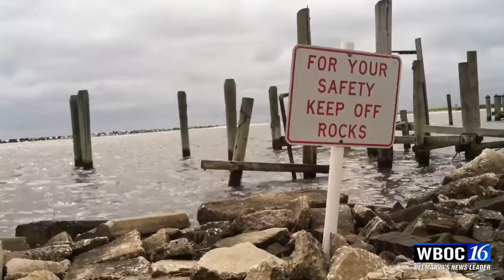Sandy Relief Coming to Sussex County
Sussex County Bureau Chief Evan Koslof Reporting.